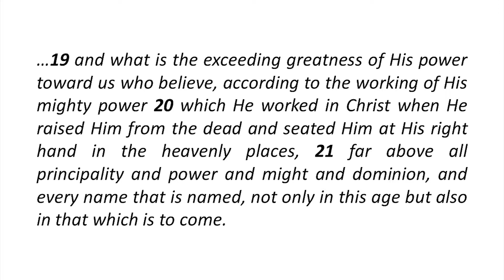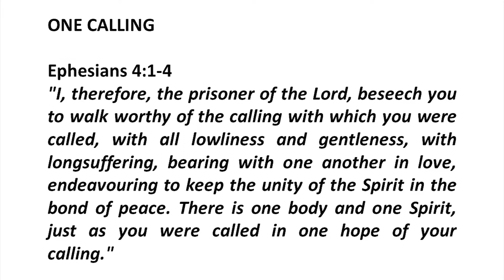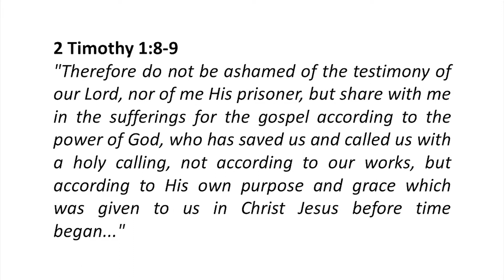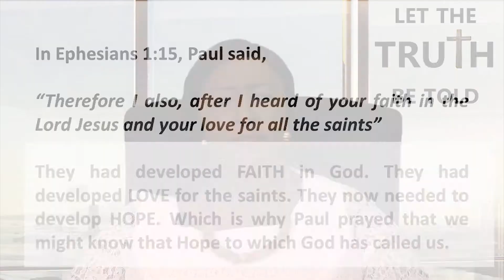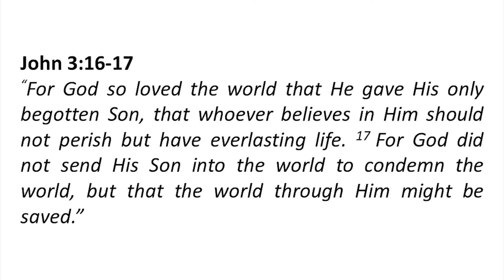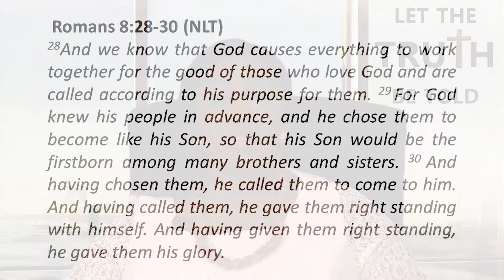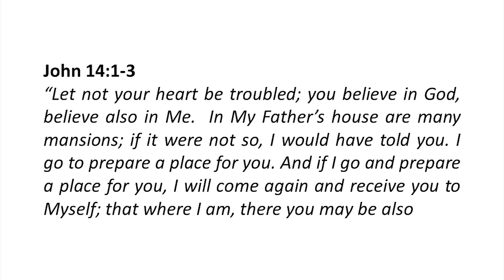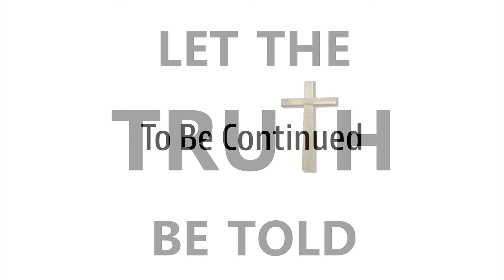Episode 13 - Four Things I Must Know - The Hope Of His Calling (Part 1)